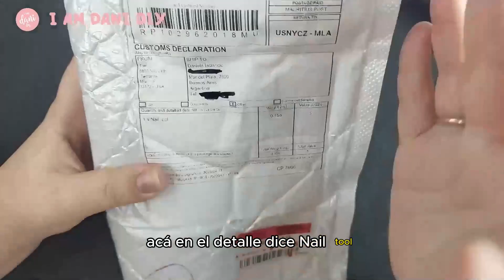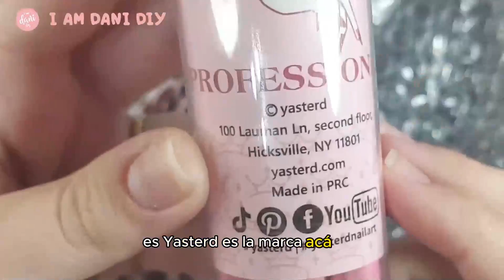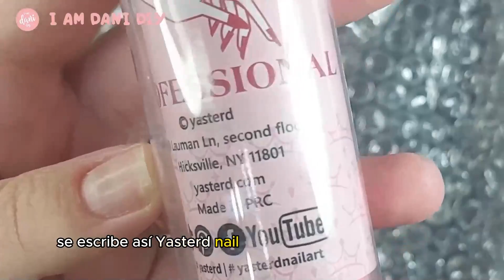💅UNBOXING + RESEÑA pinceles de nail art YASTERD 💖 - Cómo prepararlos y cómo limpiarlos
✨Productos de ALIEXPRESS que he comprado:

• PINTURAS ACUARELAS VARIOS COLORES

• MOLDES MARIPOSAS

• PUDDIN GEL 3 COLORES
• FIBRA TIPO LINER
• GUANTES PROTECCIÓN UV
• STICKERS DORADOS
• OSITOS DE RESINA KWAII
• PLACA STAMPING SILICONA 3D
• Lámpara uñas de un solo dedo
• Guantes de protección UV
• MINISUN lámpara 9w
• SUNONE 48w
• Lámpara de uñas PANDA